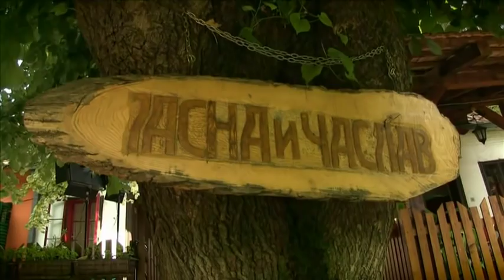TV lica: Neuropsihijatar Časlav Hadži Nikolić, drugi deo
Posle prvog dela razgovora sa Časlavom Hadži Nikolićem koji je izazvao brojne komentare gledalaca, ovaj psihijatar i antropolog koji je proputovao svet, gledao kako šamani leče psihijatrijske probleme, pronašao u Peruu jedan grad i ostao upisan je u registar nalazača Instituta za kulturu ove zemlje, ovih dana odlazi ponovo u Nigeriju gde će biti održana ceremonija na kojoj će postati počasni poglavica u jednom plemenu.
Inserti iz filmova koje je zabeležio na putovanjima koje su gledaoci imali priliku da vide u prvom delu razgovora, biće upotpunjeni snimcima obrednih rituala na Andima u kojima je učestvovao sa suprugom i intervjuom snimljenim u Valjevu.
U slikovitom ambijentu porodične kuće u kojoj je sniman film Šešir profesora Vujića govoriće o teškim situacijama na putovanjima, o strahovima, nostalgiji, mirisu lipa u Valjevu i porodici koja je u svakoj sredini i kulturi najvažnija, kao i to da je život vredan do poslednjeg trenutka, do poslednjeg daha...